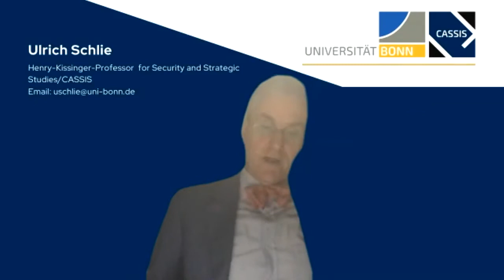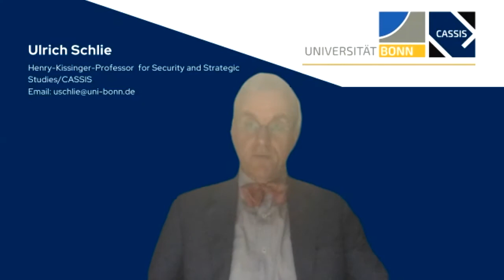Germany and Transatlantic Security: Germany's Role in European Defense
In this kickoff event for the 2020 International Security Forum Bonn, Dr. Volker Ullrich, Member of the German Bundestag, Member of the Committee on European Union Affairs; Omid Nouripour, Member of the German Bundestag, Spokesperson on Foreign Affairs of Alliance 90/The Greens’ Parliamentary Group; Slawek Debski, Director, Polish Institute of International Affairs; Claudia Major, Head of Research Division International Security, German Institute for International and Security Affairs (SWP); and David Bertolotti, former Director of Strategic Affairs at the French Foreign Ministry discuss German and European expectations for defense burden sharing with AICGS President Jeff Rathke. This webinar is supported by the United States diplomatic mission in Germany.